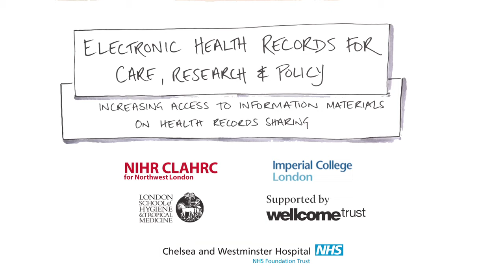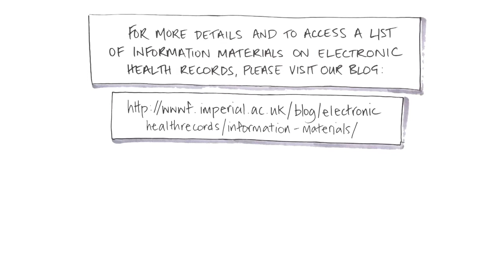Electronic Health Records | Imperial College London | CreativeConnection | Animation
Animation commissioned by Imperial College London about electronic health records.

FIND US:
Created by CC Animation Studio